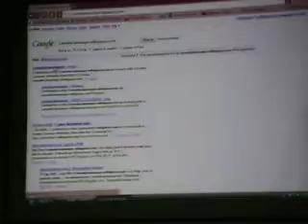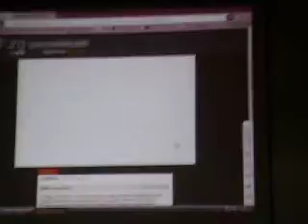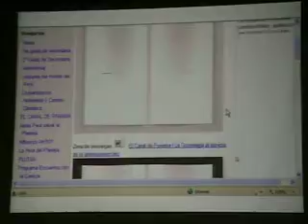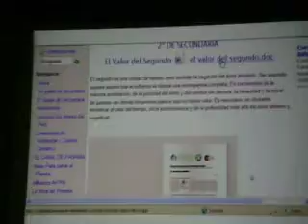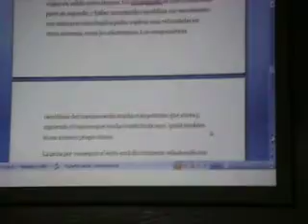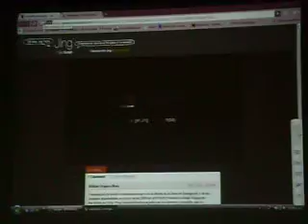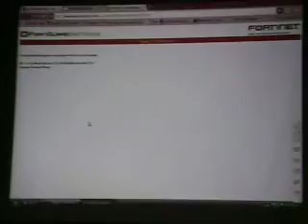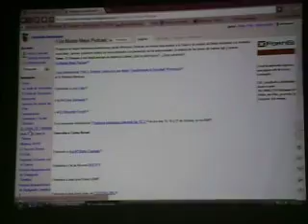Uso de la wiki p1.AVI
Ponencia en el ECI 2010 en el Auditorio Los Incas del Museo de la nación 06 de enero, el Tema "Uso del wiki para el área de CTA" experiencia de trabajo en el año lectivo 2009 para desarrollar la capacidad de la Comprensiñon de la Información.